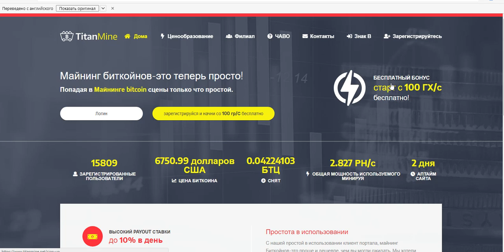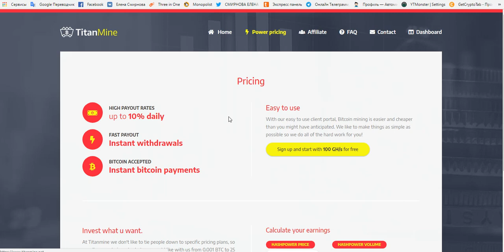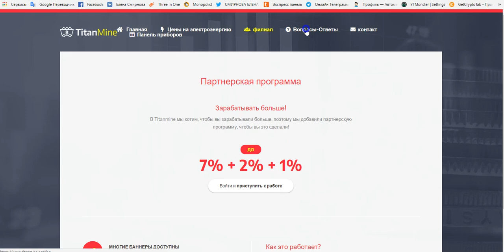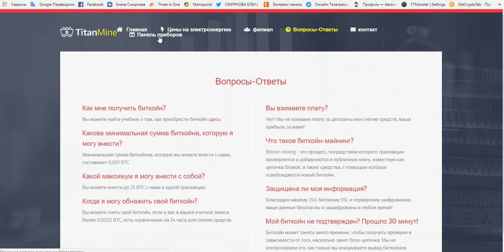Без вложений! "titanmine" Псевдомайнинг с бонусом 100 gh/s!!!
регистрация